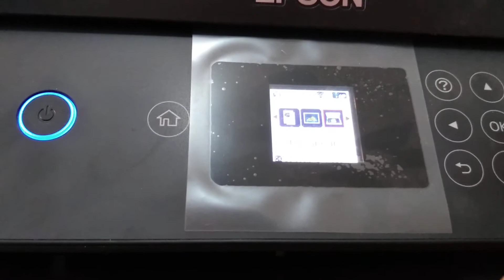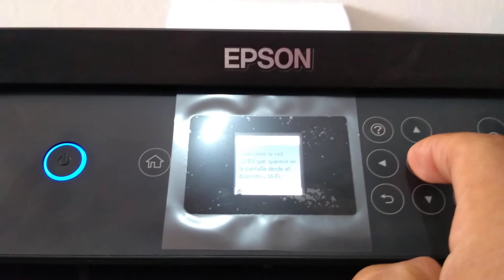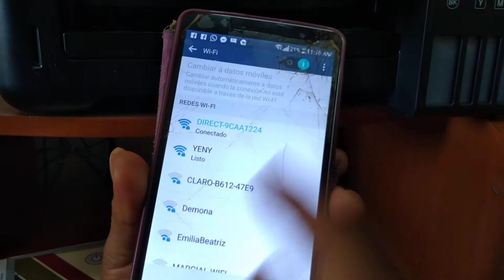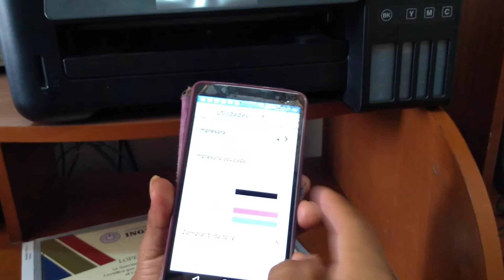como imprimir desde cualquier móvil muy facil